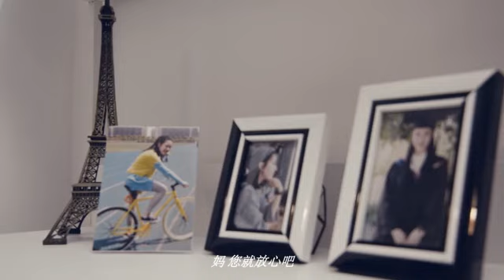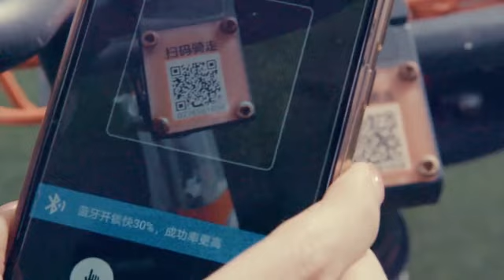Life Changes with Dongfeng Motor Corporation